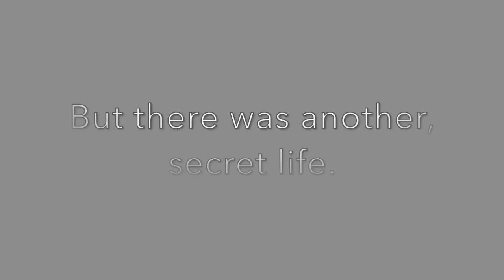Denial: Abuse, Addiction and a Life Derailed -- Trailer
David Wagner was living the life...but he had a secret that threatened to derail everything. Based on a true story, Denial takes readers on a harrowing journey through a life lived in denial of childhood sexual abuse.

If you're not a survivor the chances are high that someone in your life is, even if they haven't told you so.

Denial will give you compassion for the complexity and severity of the effects on victims throughout their lives, and hopefully instill a sense of urgency to be a part of a new conversation in our communities, one that makes it safe for survivors to take the first, brave step to speak the truth of what happened to them.

DenialBook.com